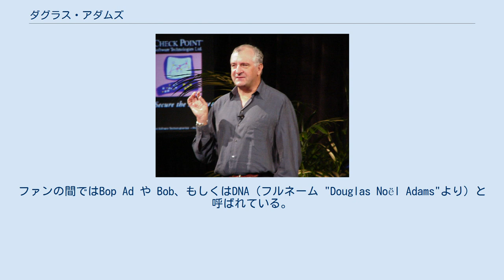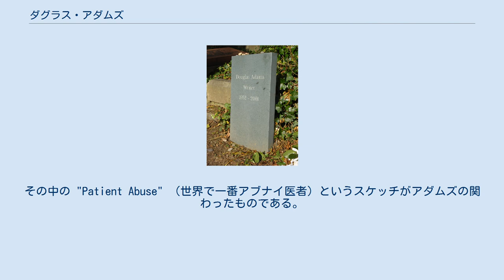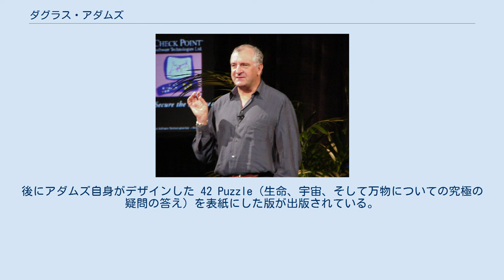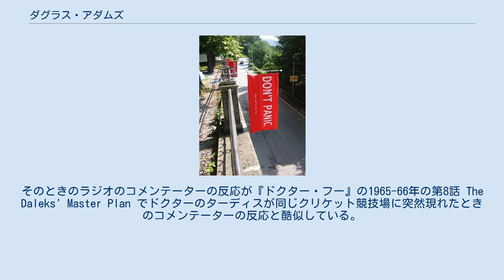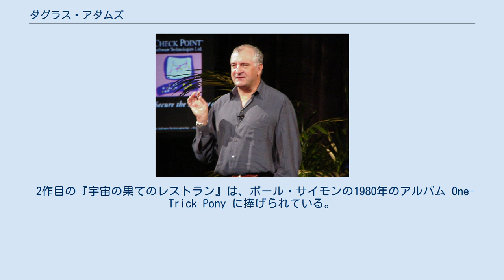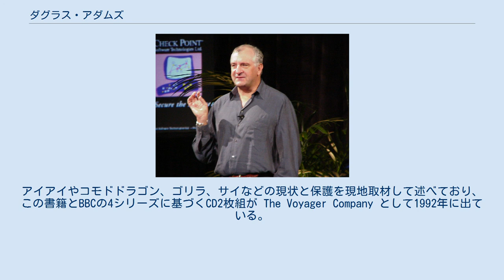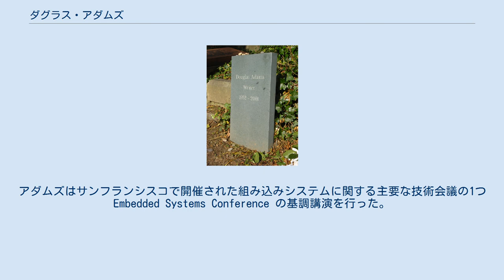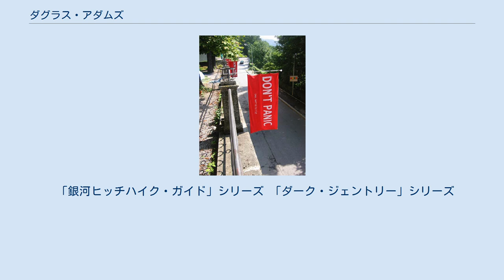ダグラス・アダムズ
ダグラス・アダムズ（Douglas Adams、1952年3月11日 ‐2001年5月11日）は、イギリスの脚本家、SF作家。
ファンの間ではBop Ad や Bob、もしくはDNA（フルネーム "Douglas Noël Adams"より）と呼ばれている。
存命中に全世界で1500万部売れた『銀河ヒッチハイク・ガイド』の作者として知られる。
同作品は1978年にBBCのラジオドラマとして始まったもので、続編も書かれ、テレビドラマ、演劇、コミックス、コンピュータゲーム、映画(2005)などになっている。
イギリスのラジオ文化への貢献により、The Radio Academy の殿堂入りを果たしている。
 ファンが "Bop Ad" と呼ぶのは、サインが読みにくく "Bop Ad" のように読めるためである。
動物や環境保護活動家でもあり、速い車とカメラとApple Macを愛した。
無神論者であり、水たまりが世界を認識したとしたら「これは私がいる興味深い世界であり、私がいる興味深い穴は私に中々うまく合っている。実のところこの穴はものすごくよく合っているから、私を入れるために作られたに違いない！」と思うだろうという有名な言葉がある。
生物学者リチャード・ドーキンスは著書『神は妄想である』(2006) をアダムズに捧げ、アダムズの死について「科学は友人を失い、文学は有名人を失い、マウンテンゴリラとクロサイは勇敢な擁護者を失った」と記している。
 イングランドのケンブリッジに生まれる。
3年後に妹スーザンが生まれたが、1957年に両親が離婚。
ダグラスとスーザンは母と共に母方の祖父母の住むエセックス州ブレントウッドのRSPCAの動物シェルターに引っ越した。
ダグラスはここで枯草熱と喘息が悪化したと言われている。
 アダムズの父は1960年7月に再婚し、半分血のつながった妹が生まれている。
母も1964年に獣医と再婚し、妹と弟が1人ずつ生まれた。
 アダムズはブレントウッドの Primrose Hill Primary School に通っていた。
6歳のとき全寮制学校 Brentwood School の入学試験に合格。
同校の卒業生にはジャック・ストローやデイヴィッド・アーヴィングといった有名人がいる。
同級生にはスタッキズムのアーティスト Charles Thomson、1学年下にはグリフ・リース・ジョーンズ（コメディアン）がいた。
1959年から1964年まで準備学校に通い、その後全寮制学校には1970年12月まで在籍した。
学級担任の Frank Halford はアダムズについて「数百人の少年が学校を卒業していったが、ダグラス・アダムズは文字通り群衆の中で目立っていた。彼は異様に背が高く、やや自意識過剰に見えた。それでも彼を本当に輝かせたのは、最高の物語を紡ぐ彼の能力だった」と語っている。
アダムズは12歳で6フィート（1.83m）の身長があり、最終的には6フィート5インチ（1.96m）まで成長した。
「時計塔の下」や「戦没者記念碑の下」の代わりに「アダムズの下で会おう」というジョークがあったという。
彼は担任の Halford が作文で10点満点の10点をつけた唯一の生徒だった。
アダムズはスランプに陥るとそのことを思い出したという。
 この学校時代に書いたものも一部は出版されている。
例えば、写真クラブの会誌 The Brentwoodian 1962年版、学校誌 Broadsheet に掲載されたふざけたレビューなどである。
なお、後者の編集長 Paul Neil Milne Johnstone は後の『銀河ヒッチハイク・ガイド』の登場人物になっている。
アダムズは Broadsheet の表紙をデザインしたこともある。
また1965年には少年コミック誌 The Eagle に送った手紙と短編小説が掲載されたことがある。
ビートルズとウィリアム・ブレイクを論じた宗教詩についての溌剌とした論文でケンブリッジ大学セント・ジョンズ・カレッジに進学し、英文学を専攻したが、彼がそこを選んだ最大の理由は有名なコメディアンを輩出していたコメディクラブ フットライツに参加するためだった。
しかし、ク...